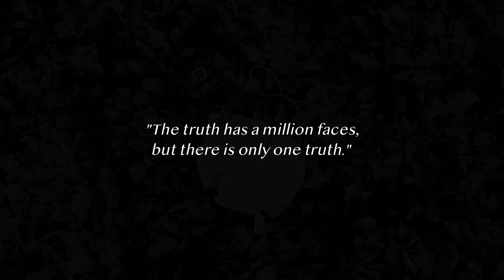Frank Patrick - Mercy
A prayer for these fragile times. All proceeds from this song will be going towards the frontline workers of Toronto.

Many thanks in advance! Stay safe and healthy all and thank you for listening 🤍

Written by: Frank Patrick
Produced by: Rob Greenway

Huge thanks goes to:

Frank Patrick (vocals, guitar)
Rob Greenway (keys, drums)
Ian de Souza (bass)
Brian MacMillan (guitar)
Rebecca Campbell (vocals)